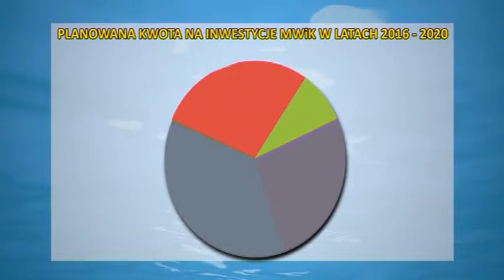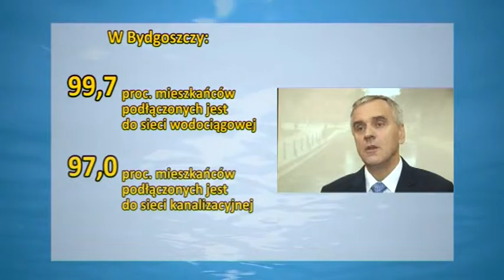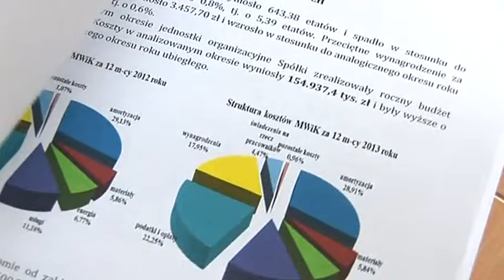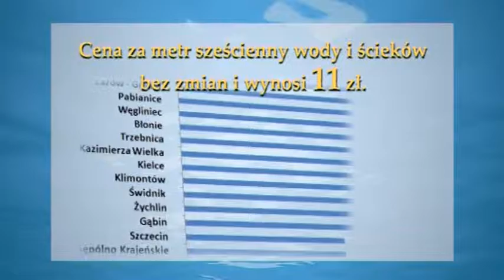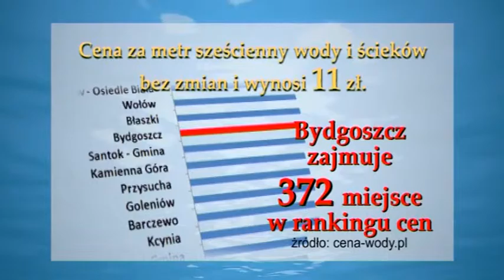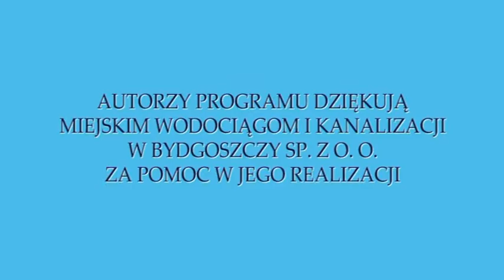Woda Bydgoska 13 10 2015